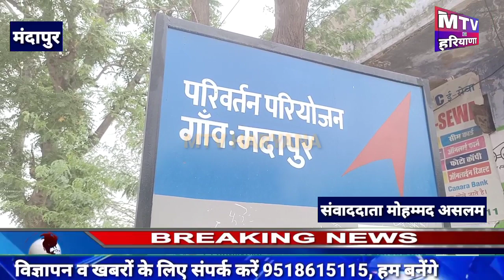मेवात मे पत्नी ने मर'वा दिया पती, सौकीन के बाद गफ्फार का म'र्डर मंदापुर खबर